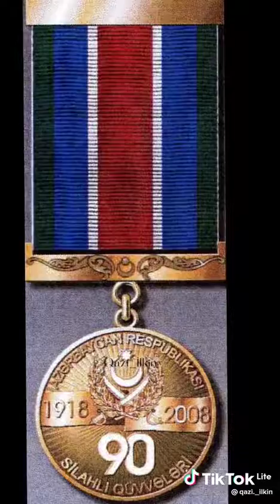şəhid Polad Həşimov